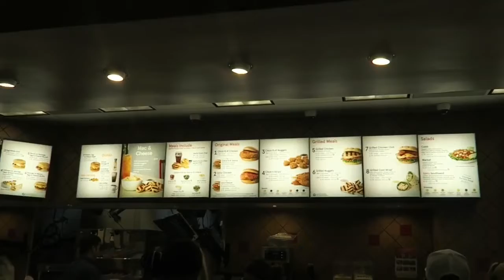I MADE A HIT SONG IN MINUTES.... | B Nash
WELCOME TO B NASH VLOGS
MAIN CHANNEL: B NASH FAMILY

DAILY VLOGS